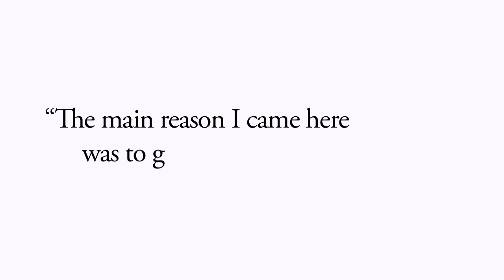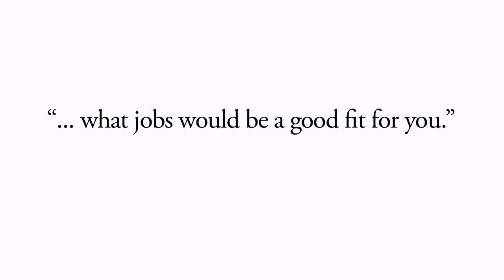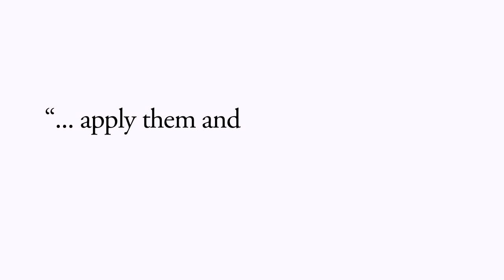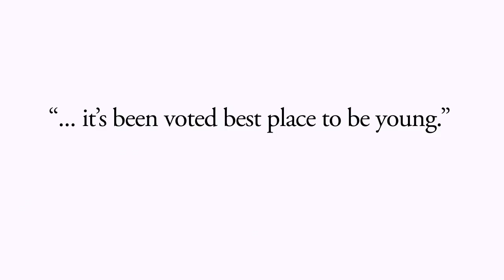The Vanderbilt MSF Program in 6 Minutes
Everything you wanted to know about the Vanderbilt MS Finance program in 6 minutes. Hear from past students about why they chose the program and how it helped them achieve their career goals.